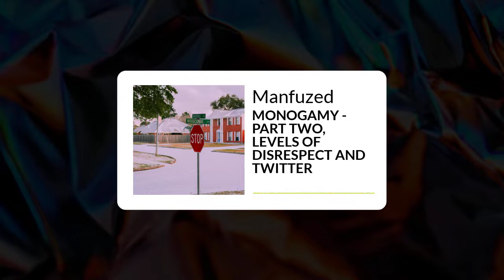MONOGAMY - PART TWO, LEVELS OF DISRESPECT AND TWITTER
This week on The Manfuzed Podcast, we followed up with Charlie Brown as he responded, his name is actually Doug, and we learned something about his relationship status that changed things. That's right, he's in a Polyamorous relationship, where his wife has a girlfriend. He's allowed to have a girlfriend, but is self proclaimed too lazy. I can't imagine why, with 2 girls currently on hand, he's probably exhausted. Anyways, thank you Doug.

We take a trip to Ben H's hometown of Tallahassee Florida to discuss an uncomfortable situation that's occurring in one of Ben's friend's neighborhoods. They have a very social life, and there's a guy who's been hitting on his friends wife. The guy is married, lives in the same neighborhood, and over time, has been progressively getting more and more comfortable with sexual innuendoes. As we unpack this story, K Lee realizes he has a conflict. That's right, close to the exact same thing is happening in his neighborhood. With explosive new information, we learn that K Lee has been dealing with a similar perpetrator in his own hood.

As Elon Musk buys Twitter and is making changes, we dig in to how this seems to be going, and what his plans for the future may be. He fired all of the liberal crybaby's and now has a rough and tumble staff of killers ready to ride or die and create the rocket ship of social media apps.

This and more will be discussed on this weeks episode of The Manfuzed Podcast.

Join The Show!